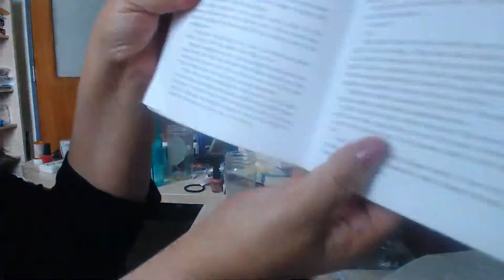When Grasses Talk by Joseph Marshall from the Dance House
Read by Rain Marshall